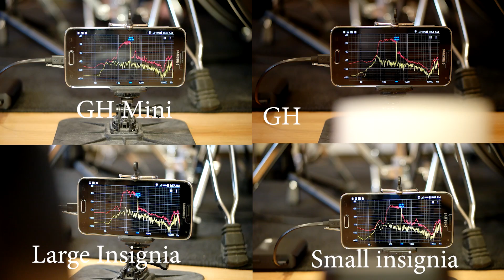Google Home Vs. Home Mini Vs. Insignia Voice Speaker Sound Comparison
Did this to show people the difference in sound quality between each model. Recording using a Shure SM58 mic and 2 overhead Shure condenser mics.

The larger Insignia speaker was tested on battery only  - I couldn't tell any difference between plugging it in and running off battery.